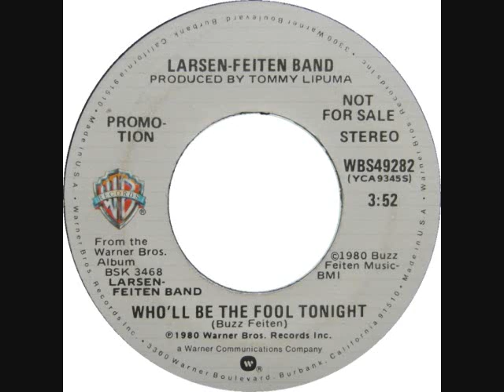LARSON FEITEN BAND * Who'll Be The Fool Tonight 1980 HQ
From Neil Larsen and Buzz Feiten's 1980 release the Larsen/Feiten Band.